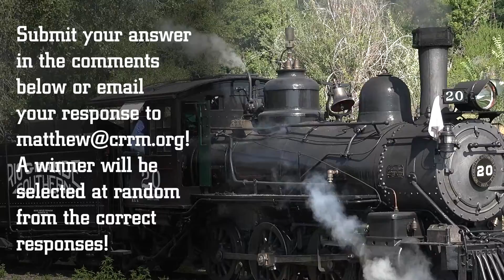TriviaTuesday - July 6, 2021!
It’s TriviaTuesday with the Colorado Railroad Museum! Each week, as part of our “Still Working on the Railroad” initiative we ask a railroad themed trivia question.

Participants are invited to submit their answer as a comment on Facebook, YouTube, Instagram or Twitter or via email to . Winners are announced the following week at the end of the video!

Question: On what famous route did the
 Texas Zephyr run?

Congratulations ERKamp who correctly responded to TriviaTuesday last week via YouTube

 In what year was the Lake City Branch of the D&RGW scrapped? Answer: 1937